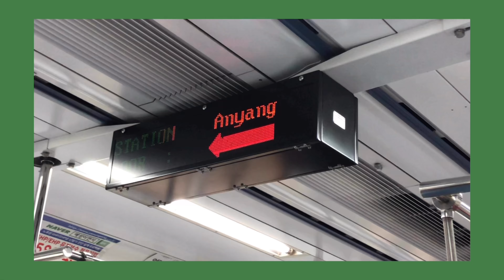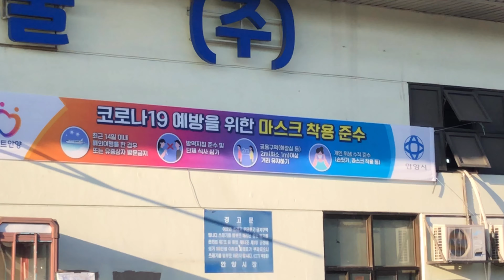두근두근 안양 10월 우수작품